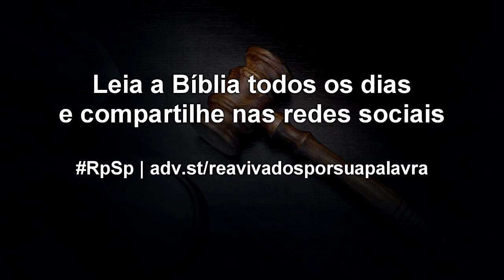Juízes 8 - Reavivados por Sua Palavra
Para ver as obras espetaculares de Deus em nossa vida, precisamos ter o nosso coração transformado.